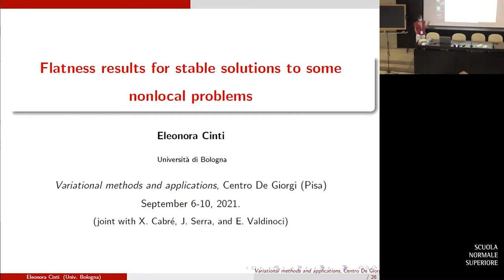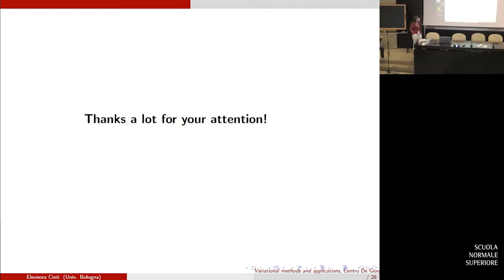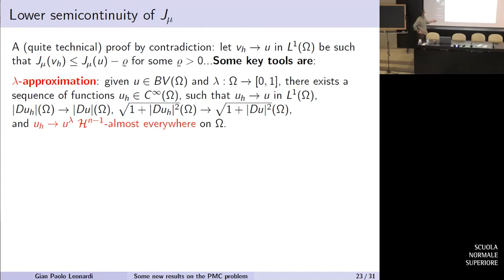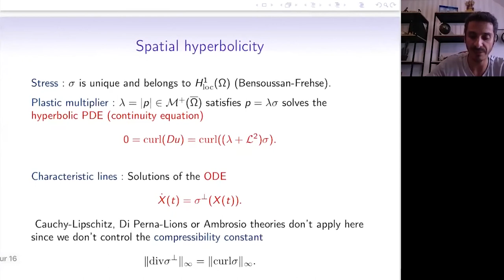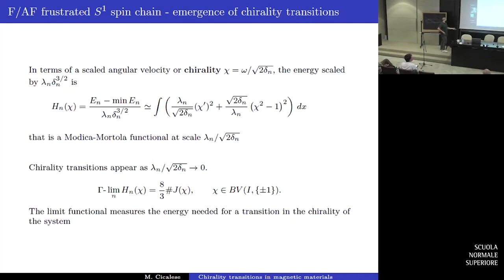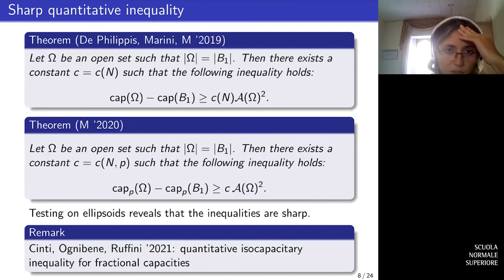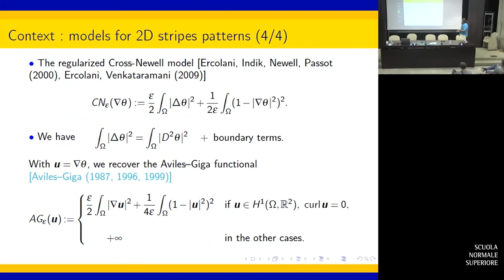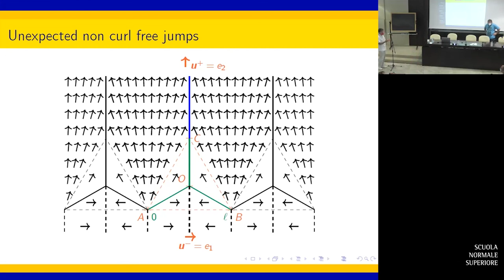Centro di ricerca matematica De Giorgi - Variational methods and applications - 9 settembre 2021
Quarta giornata.

Cinti Eleonora, Flatness results for stable solutions to some nonlocal problems.

Leonardi Gian Paolo, Some new results on the prescribed mean curvature problem.

Babadjian Jean-Francois, Spatial hyperbolicity for the system of perfect plasticity.

Cicalese Marco, Chirality transition in magnetic materials.

Mukoseeva Ekaterina, The sharp isocapacitary inequality: the case of p-capacity.

Merlet Benoit, The unoriented Aviles-Giga functional for pattern formation.